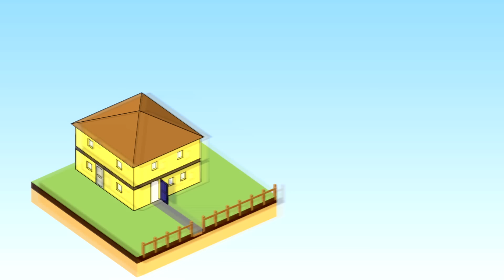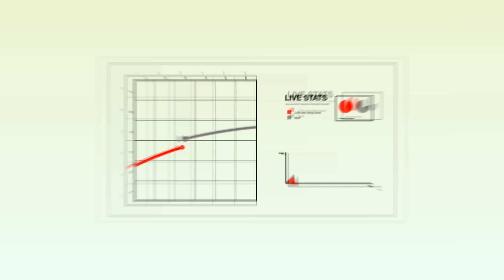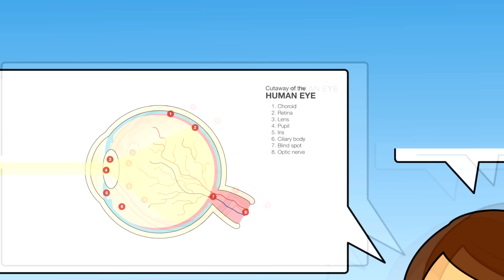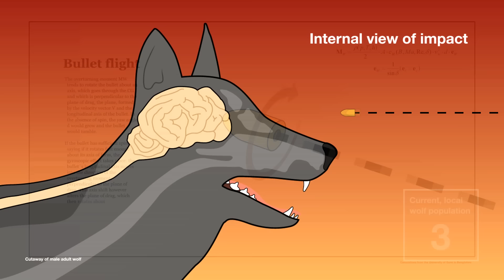Marsheaux - Breakthrough (Marsheauxxxx Remixxxx)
Breakthrough (Marsheauxxxx Remixxxx) by marsheaux, from the album Lumineux Noir (2009)

Created by Tomas Nilsson (tomas-nilsson.se)